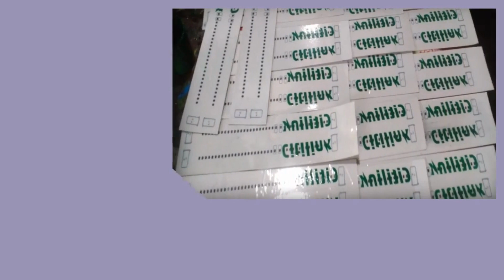Konveksi Kabupaten Serdang Bedagai Pesan 081282707458